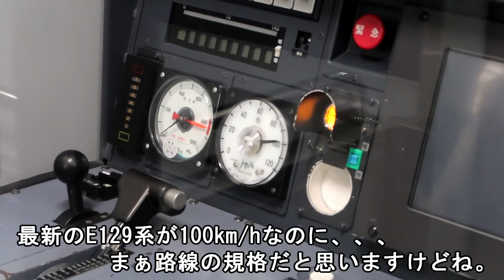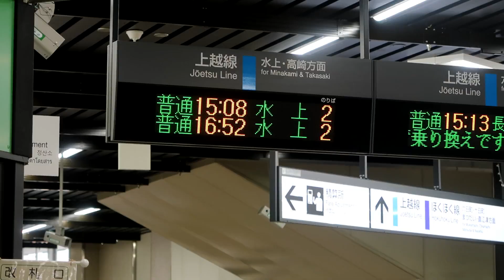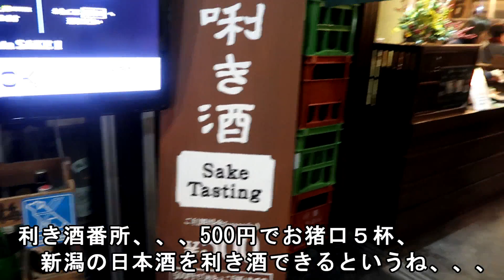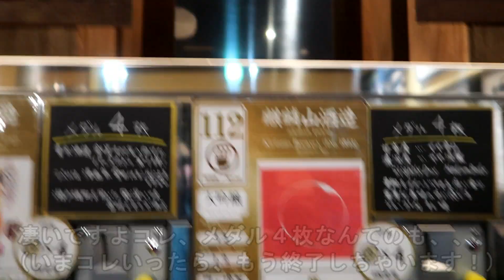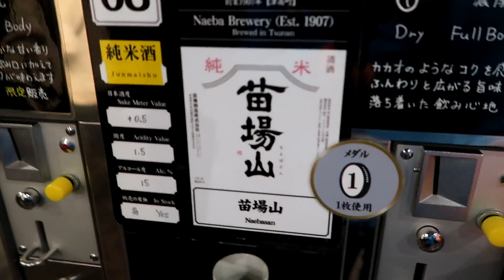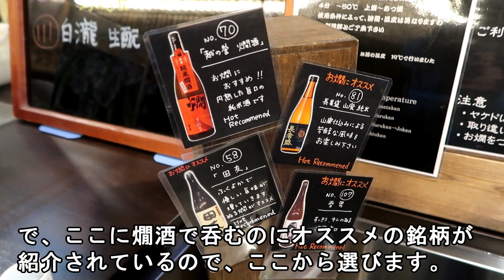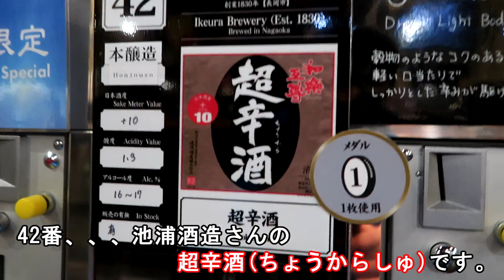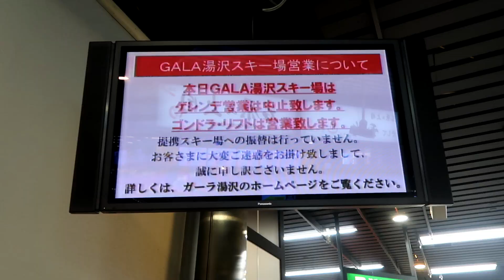【18きっぷ日本縦断】酒飲みの天国は新潟にありました！ ぽんしゅ館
北海道＆東日本パス、青春18きっぷを使って日本縦断します！

ぽんしゅ館・湯澤にあります、利き酒番所は酒飲みの天国だ！

※全体的に音が小さめです。イヤホンの利用を推奨いたします。